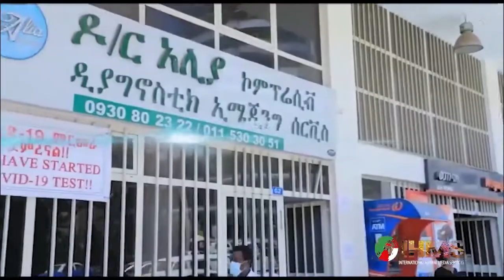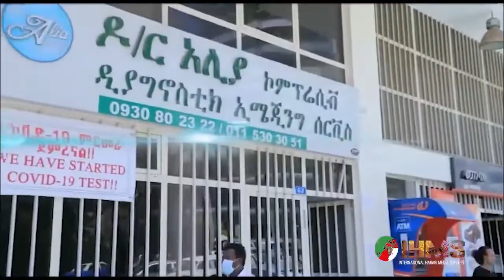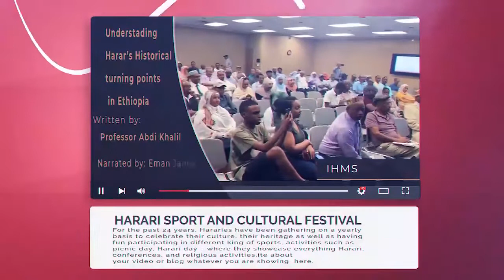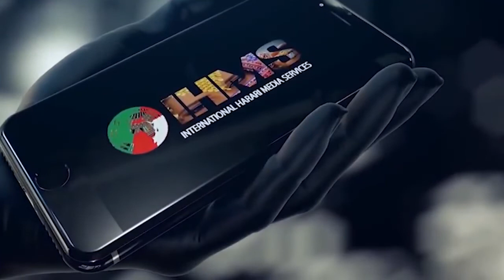IHMS NEWS: ቲሳቲ ወርዋር፣ አለም ሁቂፍ ዚኢንሳኒያ ቄርሂ ሚኽታይ ረኢስ ትግራይ ዋ አህመራ ሁስኒያቹው ዚያራ ሞኘ ኤገሉ